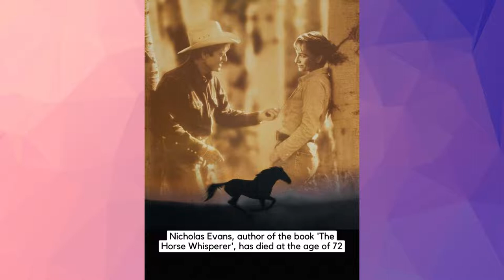Famous writer Nicholas Evans has passed away!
Nicholas Evans, author of the book 'The Horse Whisperer', has died at the age of 72.

While her agency announced that the beloved author passed away due to a Heart Attack, the statement said, "He lived a full and happy life in his house on the banks of the Dart River in Devon."

'The Horse Whisperer', written by Evans in 1995, has sold 15 million copies worldwide and is a bestseller in 20 countries.

The novel, which has been translated into 40 languages, has also been adapted into a movie produced and directed by Robert Redford.

Evans, who was diagnosed with skin cancer and defeated cancer while writing her world-famous book 'The Horse Whisperer', died in 2008 by accidentally eating poisonous mushrooms during her trip to the Scottish Highlands.